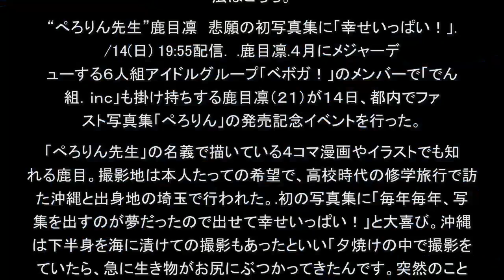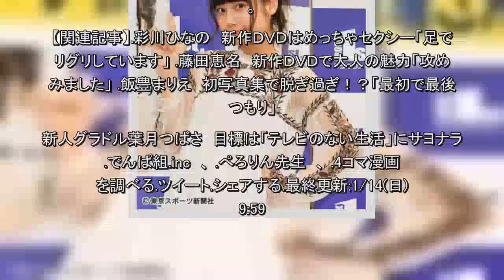“ぺろりん先生”鹿目凛 悲願の初写真集に「幸せいっぱい！」（東スポWeb）